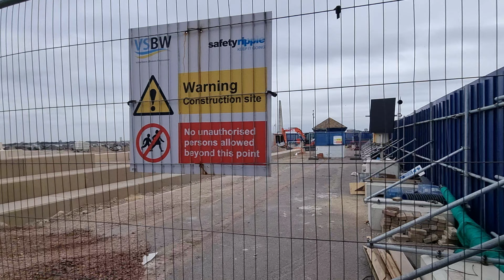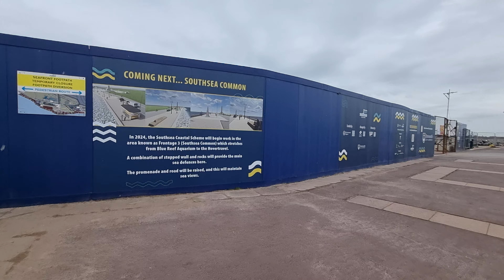Relaxing Walk: D Day Museum to Portsmouth Naval Memorial | April 2024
A relaxing, reflective and mindful morning walk from the D Day Museum to the Portsmouth Naval Memorial. There is also a quick look at the @southseacoastalscheme2500 progress around @bluereefaquariumportsmouth9492

Recorded in Spring during the month of April in 2024.

As always thank you for joining me on these virtual walks. I hope to see you again soon.

Camera & Video Format:
- Samsung S21 5G
- 4K UHD At 60fps
- Zoom 0.5x (Wide Angle)